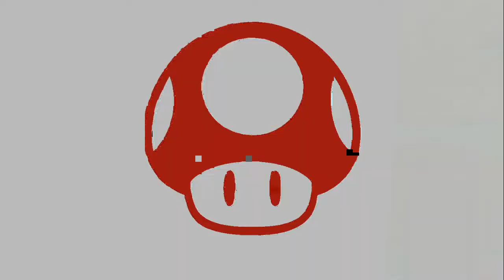BrawlKarter Vs GamerOfNyan First to 3